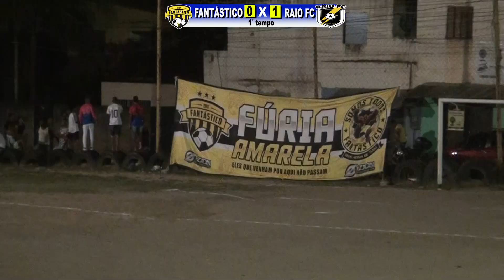Fantástico x Raio FC - Final da Copa Jaguarana 2021 ⚽️